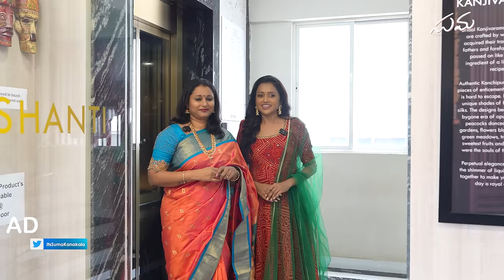Beautiful Pelli Pattucheeralu || Shopping Vlog || Suma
Hi Family, I wanted to shop for Pattu Sarees for an upcoming family event and my friend suggested 'Prashanti Sarees'. I am taking you along to shop with me. Let's have a look at their beautiful silk sarees collection.

STORES :
Prashanti Sarees - Banjara Hills
Door.no.8-2-618/10&11,

11, Srinivasa Road,
Pondy Bazar
Chennai, Tamil Nadu 600017

No. 520, 2nd Cross, Sampige Road
Malleshwaram
Bangalore, Karnataka 560003

No. 62/Old No. 319/A, 9th Main, 5th Block ,
Jayanagar
Bangalore, Karnataka 560041